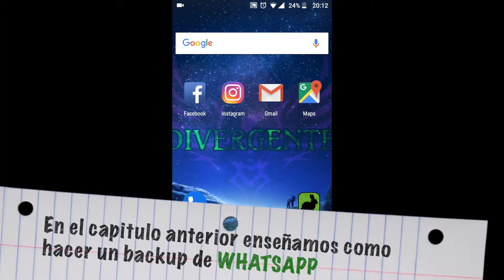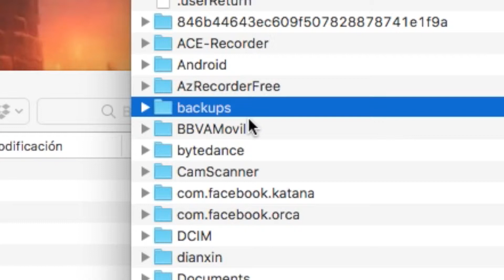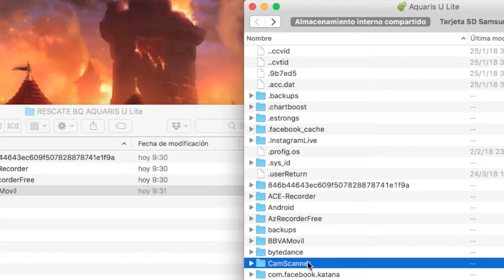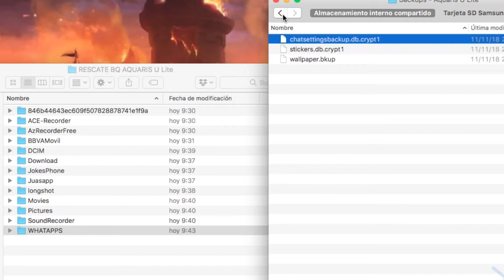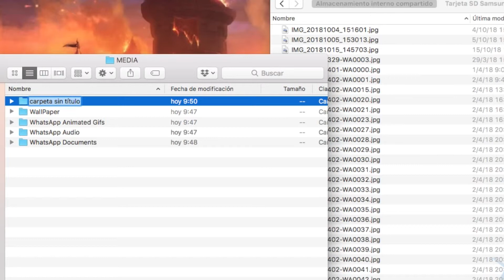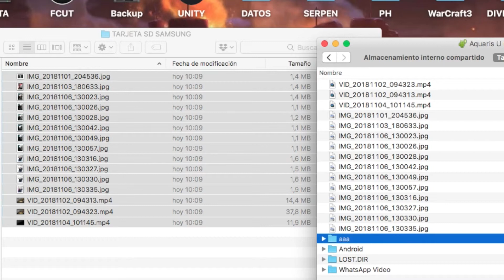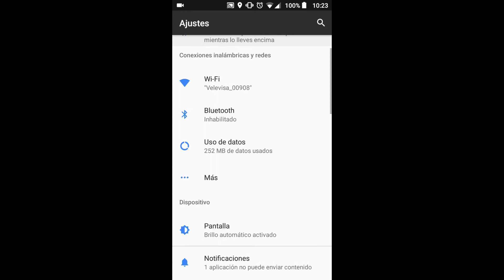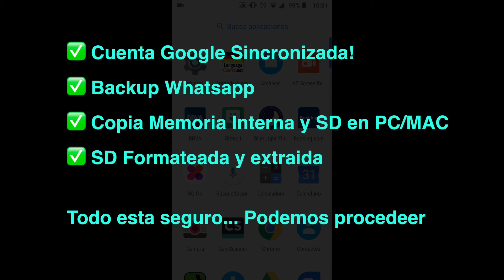Reinstalar ANDROID | #5 Copiar datos del móvil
Quinto capitulo de nuestra aventura, hacemos un Backup o copia de seguridad bruta o directa, de forma manual conectando el movil al ordenador y sacando toda la información util y personal, como fotos, notas de voz, Whatsapp, datos de programa y un largo etc.